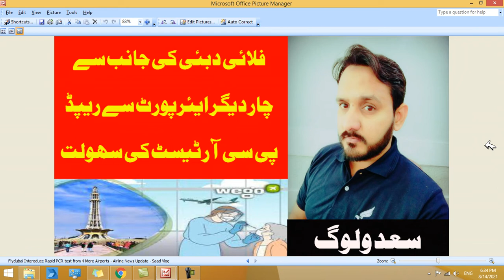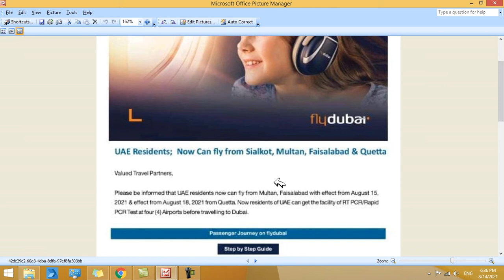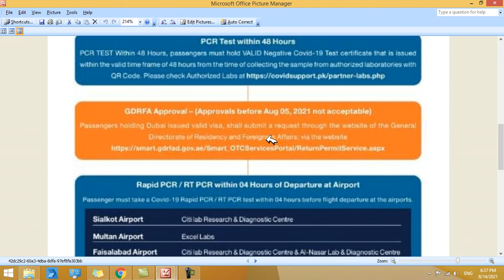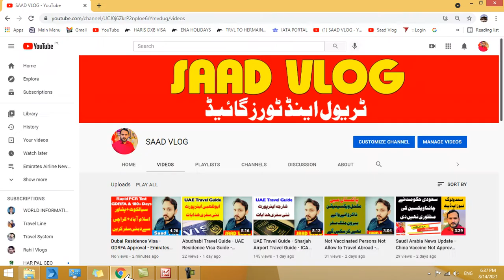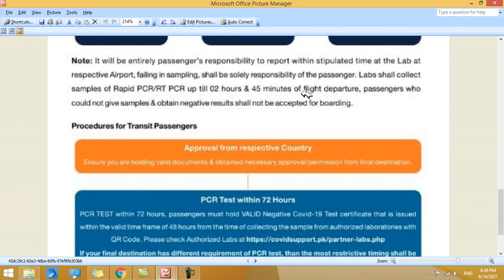Flydubai Interoduce Rapid PCR test from 4 More Airports - Airline News Update - Saad Vlog